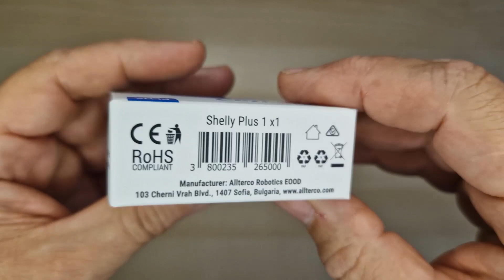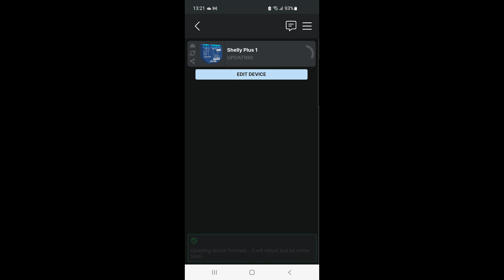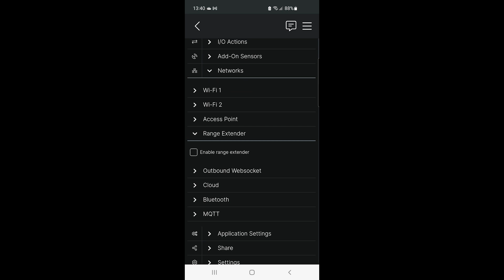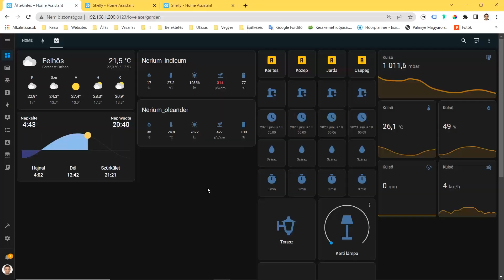28 Shelly Plus 1 WiFi-operated smart switch, 1 channel 16A, works as Bluetooth Proxy #30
HU felirat és EN felirat!
📺 A Shelly Plus 1 egy kis méretű okosrelé potenciálmentes érintkezőkkel, amely lehetővé teszi az elektromos készülékek távvezérlését mobiltelefonon, táblagépen, PC-n vagy otthoni automatizálási rendszeren keresztül. Működhet önállóan a helyi Wi-Fi hálózaton, vagy felhőalapú otthonautomatizálási szolgáltatásokon keresztül is.
A Shelly Plus 1 bárhonnan elérhető, vezérelhető és távolról felügyelhető, ahol a Felhasználó internetkapcsolattal rendelkezik, mindaddig, amíg az eszköz csatlakozik egy Wi-Fi routerhez és az internethez.
Utólag beépíthető szabványos elektromos fali dobozokba, konnektorok és villanykapcsolók mögé vagy más korlátozott helyekre.
A Shelly Plus 1 beágyazott webes felülettel rendelkezik, amely az eszköz felügyeletére és vezérlésére, valamint a beállítások módosítására használható.

Bluetooth érzékelő hozzáadásához nézd meg előző videómat:
📺  19 HHCC (Xiaomi) Bluethooth Plant Sensor hozzáadása Home Assistanthoz Bluetooth Proxy-n keresztül

🎬 FEJEZET:
00:00 Relé ismertetése
01:05 Shelly Application beállítás
02:22 Bekötés és teszt
02:30 Home Assistant integráció
03:00 Bluetooth szkenner beállítás
03:26 Bluetooth Proxy teszt

⚡ MŰSZAKI ADATOK
✅ Integrációk
Google
Samsung SmartThings
Alexa

✅ Csatlakozás
Wi-Fi
Bluetooth (befoglalás céljából)

✅ Biztonsági funkciók
Túlmelegedés elleni védelem

✅ Fizikai adatok
Méret (MaxSzxM): 37x42x16 ±0,5 mm / 1,46x1,65x0,63 ±0,02 hüvelyk
Súly: 26 g / 0,92 uncia
Rögzítés: fali konzol
Csavarkapcsok maximális nyomatéka: 0,4 Nm / 3,5 lbin
Vezető keresztmetszete: 0,5-1,5 mm² / 20-16 AWG
Vezeték nélküli hossza: 5-6 mm / 0,20-0,24 hüvelyk
Készülékházj anyaga: műanyag
Szín: kék

✅ Működési környezet
Környezeti hőmérséklet: -20 °C és 40 °C között / -5 °F és 105 °F között
Páratartalom 30 % - 70 % relatív páratartalom
Max. magasság 2000 m / 6562 láb

✅ Elektromos adatok
Tápellátás: 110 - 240 VAC / 24 - 48 VDC / 12 VDC ±10%
Áramfelvétel: kevesebb, mint 1,2 W
Kimeneti áramkörök névleges értékei
Max kapcsolási feszültség AC: 240 V
Max kapcsolási feszültség DC: 30 V
Maximális váltóáram: 16 A
Maximális egyenáram: 10 A
Érzékelők, mérők
Belső hőmérséklet érzékelő: Igen

✅ Rádió
RF sáv: 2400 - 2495 MHz
Max. RF teljesítmény: kevesebb, mint 20 dBm
Wi-Fi protokoll: 802.11 b/g/n
Wi-Fi hatótávolság: akár 30 m / 100 láb beltéren és 50 m / 160 láb kültéren
(A helyi viszonyoktól függően)
Bluetooth protokoll: 4.2
Bluetooth hatótáv: akár 10 m beltéren és 30 m kültéren

✅ MCU
CPU: ESP32
Flash: 4 MB
Firmware képességek
Menetrend: 20
Webhookok (URL-műveletek): 20, horgonként 5 URL-lel
Szkript: Igen
MQTT: Igen
CoAP: Nem

💻 A bemutatóhoz használt rendszer:
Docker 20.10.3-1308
Home Assistant Container 2023.6.1 (kezelőfelület 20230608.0 - latest)